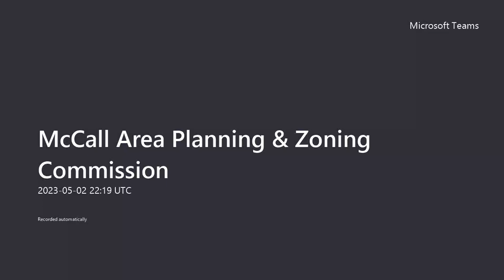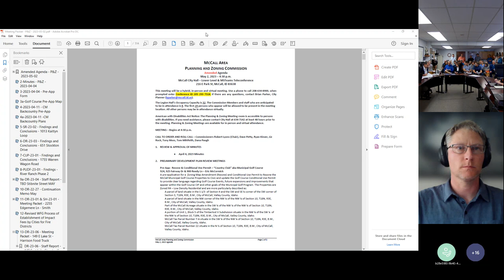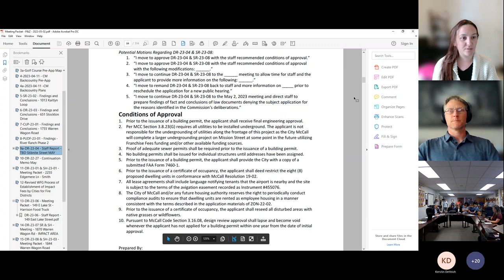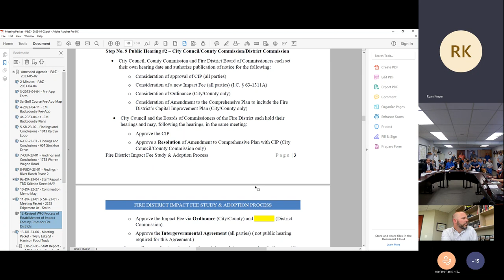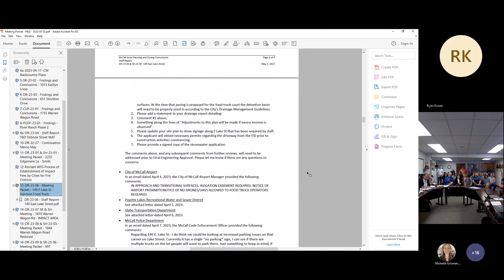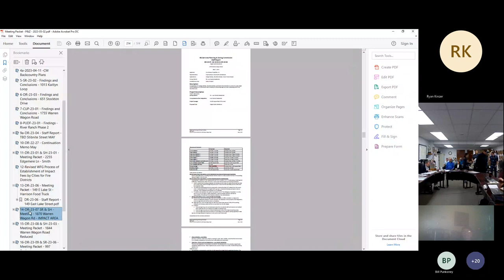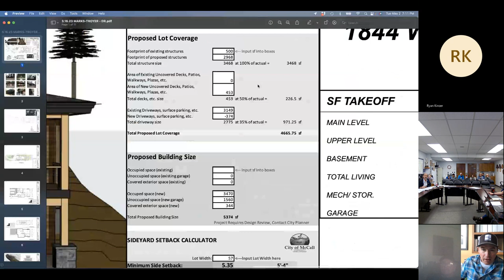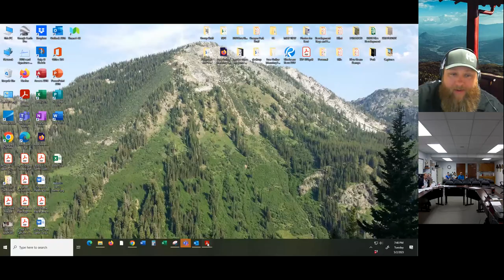McCall Area Planning & Zoning Commission, May 2, 2023 - Part I